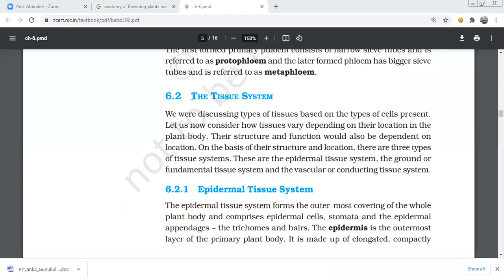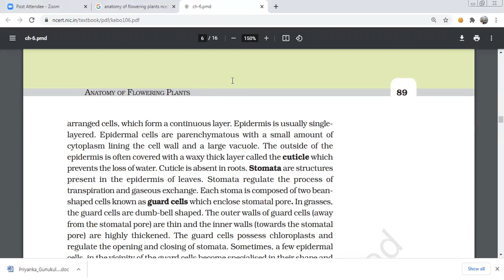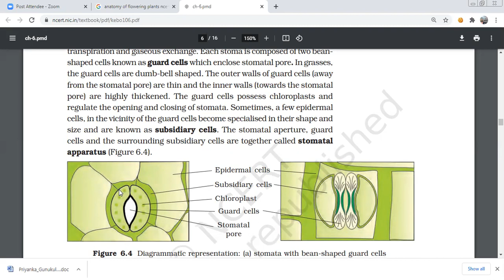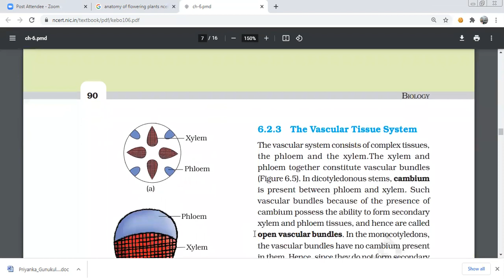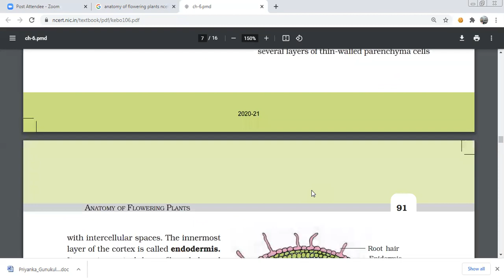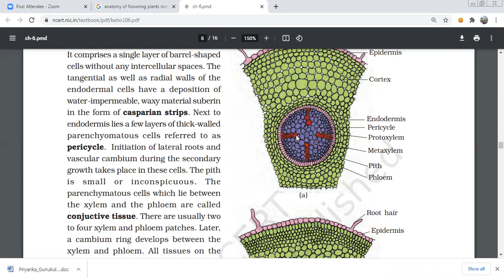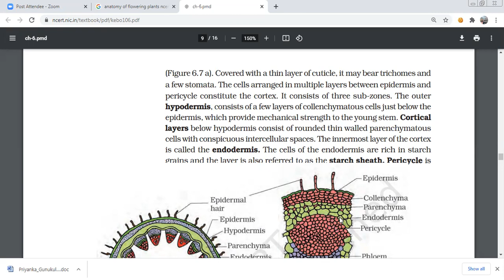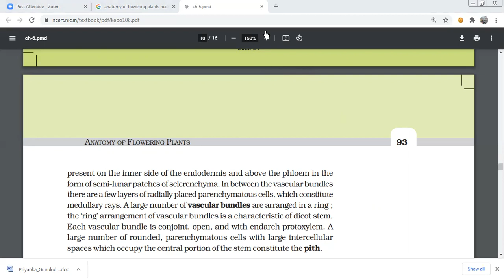Anatomy of flowering plants monocot and dicot root and stem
6.3 ANATOMY OF DICOTYLEDONOUS AND
MONOCOTYLEDONOUS PLANTS
For a better understanding of tissue
organisation of roots, stems and leaves, it is
convenient to study the transverse sections of
the mature zones of these organs.
6.3.1 Dicotyledonous Root
Look at Figure 6.6 (a), it shows the transverse
section of the sunflower root. The internal tissue
organisation is as follows:
The outermost layer is epiblema. Many of
the cells of epiblema protrude in the form of
unicellular root hairs. The cortex consists of
several layers of thin-walled parenchyma cells
Figure 6.5 Various types of vascular bundles :
(a) radial (b) conjoint closed
2020-21
ANATOMY OF FLOWERING PLANTS 91
with intercellular spaces. The innermost
layer of the cortex is called endodermis.
It comprises a single layer of barrel-shaped
cells without any intercellular spaces. The
tangential as well as radial walls of the
endodermal cells have a deposition of
water-impermeable, waxy material suberin
in the form of casparian strips. Next to
endodermis lies a few layers of thick-walled
parenchyomatous cells referred to as
pericycle. Initiation of lateral roots and
vascular cambium during the secondary
growth takes place in these cells. The pith
is small or inconspicuous. The
parenchymatous cells which lie between
the xylem and the phloem are called
conjuctive tissue. There are usually two
to four xylem and phloem patches. Later,
a cambium ring develops between the
xylem and phloem. All tissues on the
innerside of the endodermis such as
pericycle, vascular bundles and pith
constitute the stele.
6.3.2 Monocotyledonous Root
The anatomy of the monocot root is similar
to the dicot root in many respects (Figure
6.6 b). It has epidermis, cortex, endodermis,
pericycle, vascular bundles and pith. As
compared to the dicot root which have fewer
xylem bundles, there are usually more than
six (polyarch) xylem bundles in the monocot
root. Pith is large and well developed.
Monocotyledonous roots do not undergo
any secondary growth.
6.3.3 Dicotyledonous Stem
The transverse section of a typical young
dicotyledonous stem shows that the epidermis
is the outermost protective layer of the stem
Root hair
Epidermis
Cortex
Endodermis
Protoxylem
Metaxylem
Pith
Phloem
(a)
Pericycle
Root hair
Cortex
Endodermis
Phloem
Protoxylem
Pith
Metaxylem
(b)
Epidermis
Pericycle
Figure 6.6 T.S. : (a) Dicot root (Primary)
(b) Monocot root
2020-21
92 BIOLOGY
(Figure 6.7 a). Covered with a thin layer of cuticle, it may bear trichomes and
a few stomata. The cells arranged in multiple layers between epidermis and
pericycle constitute the cortex. It consists of three sub-zones. The outer
hypodermis, consists of a few layers of collenchymatous cells just below the
epidermis, which provide mechanical strength to the young stem. Cortical
layers below hypodermis consist of rounded thin walled parenchymatous
cells with conspicuous intercellular spaces. The innermost layer of the cortex
is called the endodermis. The cells of the endodermis are rich in starch
grains and the layer is also referred to as the starch sheath. Pericycle is
Figure 6.7 T.S. of stem : (a) Dicot (b) Monocot
2020-21
ANATOMY OF FLOWERING PLANTS 93
present on the inner side of the endodermis and above the phloem in the
form of semi-lunar patches of sclerenchyma. In between the vascular bundles
there are a few layers of radially placed parenchymatous cells, which constitute
medullary rays. A large number of vascular bundles are arranged in a ring ;
the ‘ring’ arrangement of vascular bundles is a characteristic of dicot stem.
Each vascular bundle is conjoint, open, and with endarch protoxylem. A
large number of rounded, parenchymatous cells with large intercellular
spaces which occupy the central portion of the stem constitute the pith.